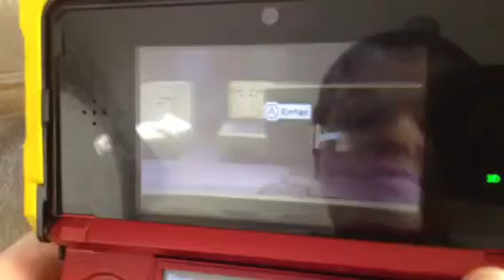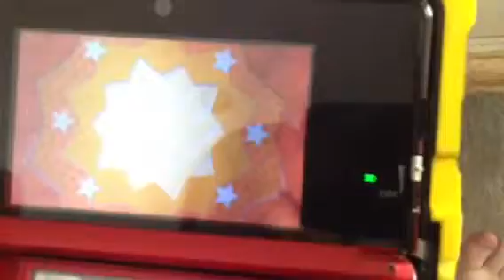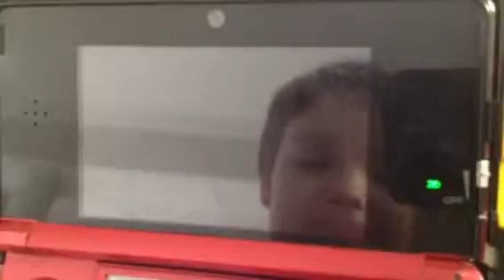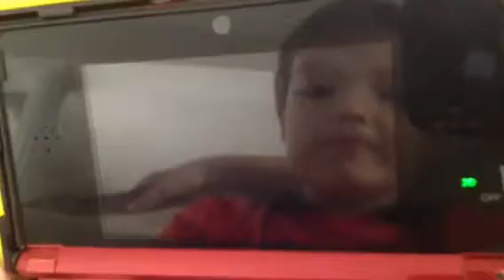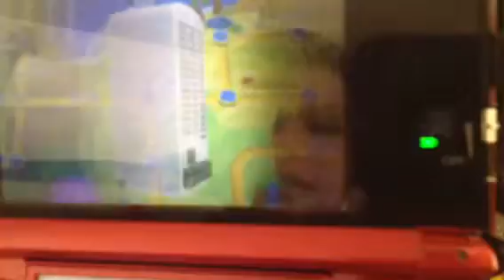Paper Mario Sticker Star - Episode 42